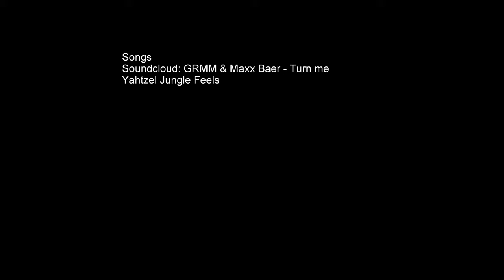Paulinskill Viaduct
Took a trip up North Jersey to check out the abandon train tracks and bridge. Awesome views from up top